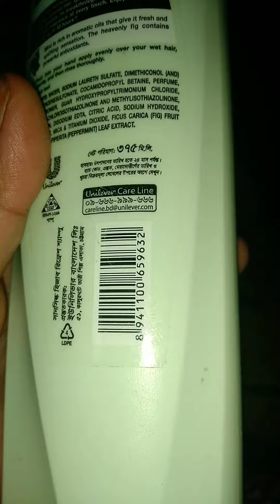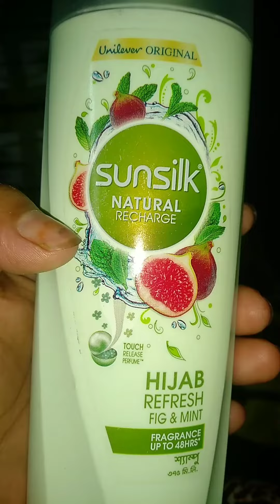Beware of fakes|নকল হতে সাবধান 👈